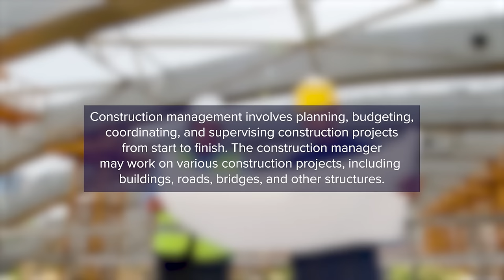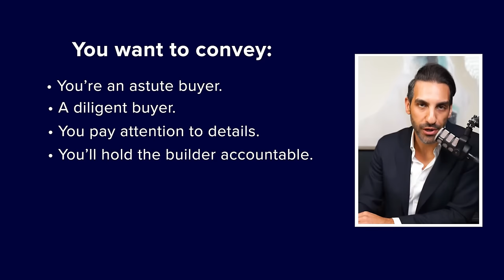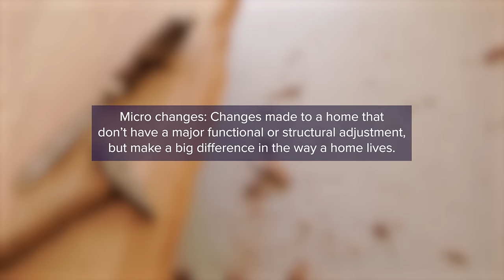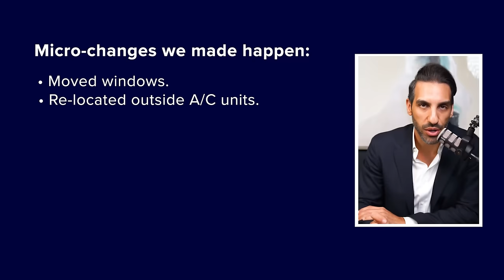Pre-Construction Meeting Insider Tips & Advice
An insiders view of the not so obvious strategies and goals for the pre-construction meeting when building with Toll Brothers or any new production builder.